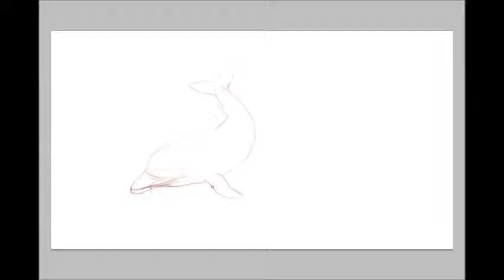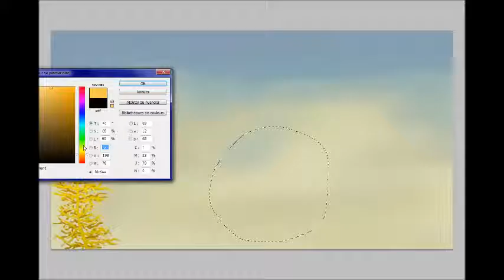Speedpaint - Dolphin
[Tous les personnages m’appartiennent. Veuillez ne pas copier ou utiliser cette vidéo sans en préciser la source. Respectez la propriété intellectuelle.
Je ne réclame aucun droit sur la musique.

All characters are mine. Please don't copy or use this video without precising the source. Respect intellectual property. I claim no rights on the music.]

Regardez le générique / PLZ look at the credits

Temps / time taken: can't say, it's a gift!